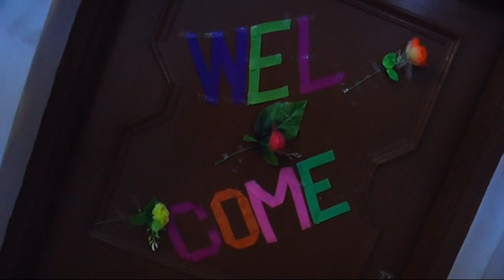sant sarup singh ji uk wale at dusanjh khurd part 10